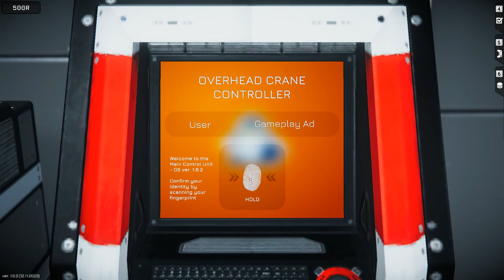Rover Mechanic Simulator Gameplay PC (No Commentary)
▶ As an Engineer - crew member of one of the first Mars colonies - you are responsible for repairing and maintaining Mars Rovers. In this advanced simulator you will learn the internal details of various Mars Rovers and their components.

PC specs:
➢AMD FX8350 Black Edition AM3+ 8 Core CPU Overclock 4.3GHz

➢GeForce GTX 1050 Ti GAMING X 4G

➢2TB HDD and 500GB SSD

➢750w full modular power supply

➢3 monitors 21.5 inch

✔Microsoft Keyboard and Mouse Wireless Desktop 2000

✔Xbox One Wireless Controller with Play & Charge Kit